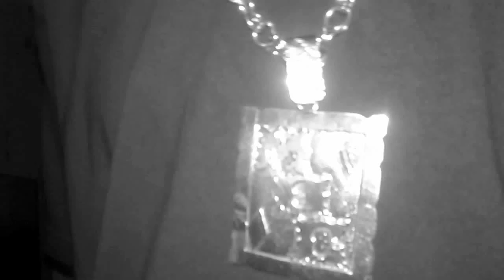Got It Best!(Yes Fresh)-M.O.G(Music Video),Prod.By Ezra Boss